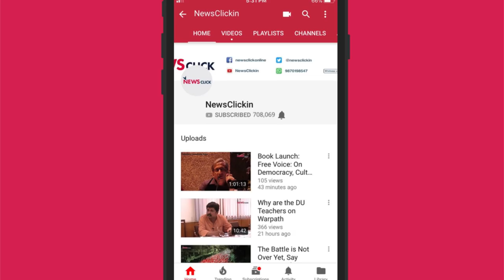जहांगीरपुरी : सरकार ने तोड़ी मज़दूर वर्ग की कमर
दिल्ली में लोक सभा चुनावों के लिए वोट डाले से पहले न्यूज़क्लिक की टीम ने जहाँगीरपुरी इलाके का दौरा कियाI इस क्षेत्र में कई फैक्ट्रियाँ और इनमें काम करने वाले मज़दूर दिल्ली की अर्थव्यवस्था की रीढ़ की हड्डी हैंI हमने यहाँ के मज़दूरों से जानने का प्रयास किया कि उनके लिए इन चुनावों में असल मुद्दे क्या हैंI